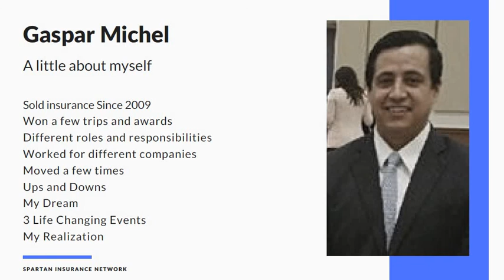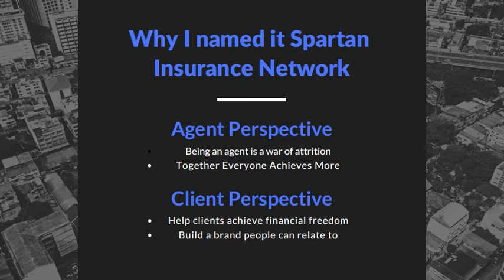Spartan Insurance Network Group Introduction and explanation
Brief description of myself and why I chose the name Spartan Insurance Network